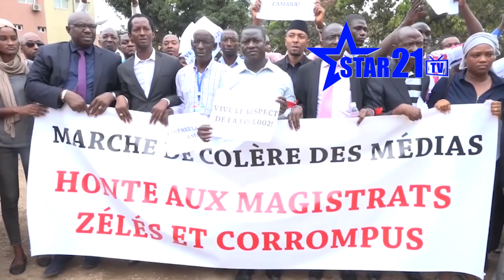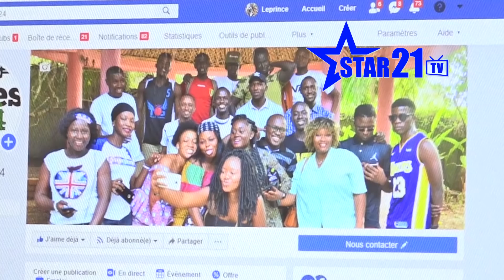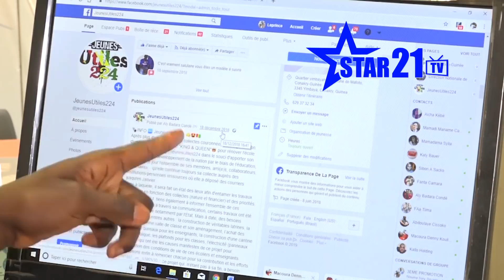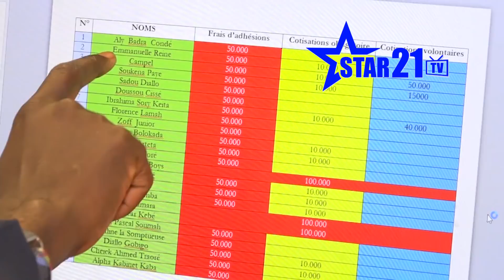JOURNAL DU DU 05 AVRIL 2019